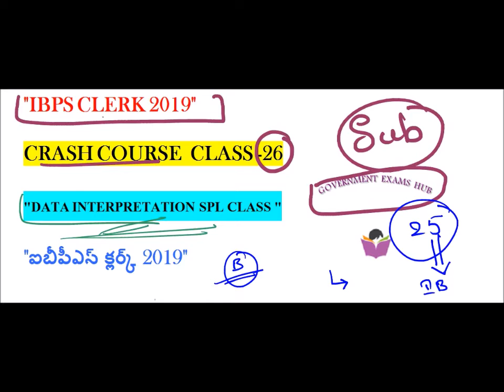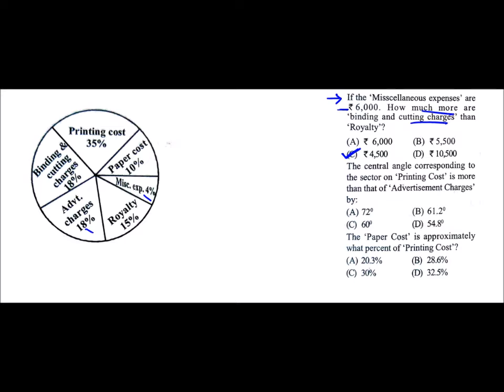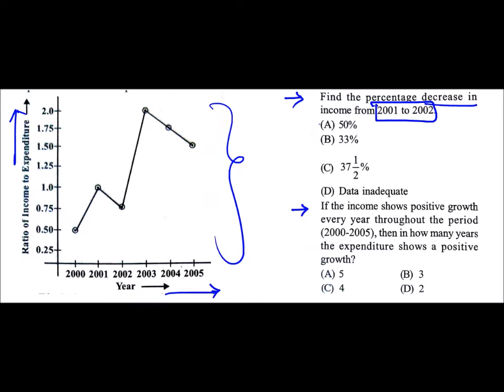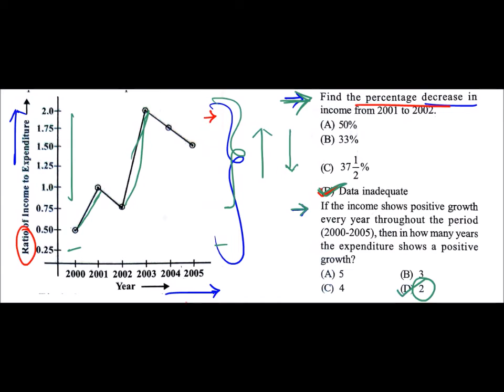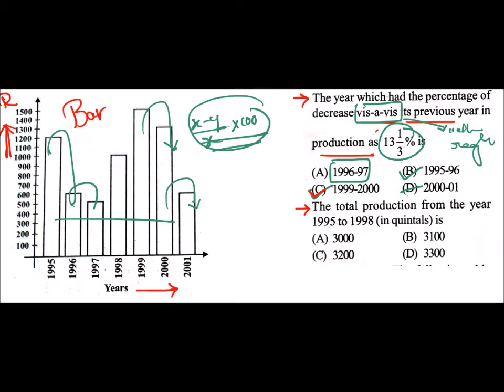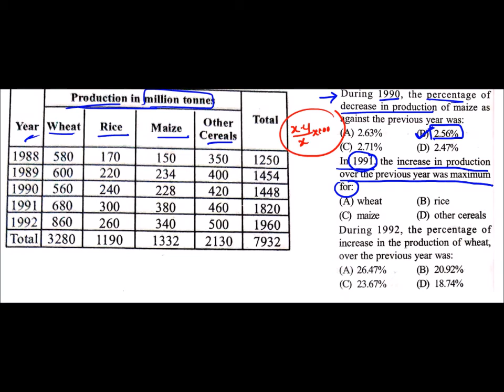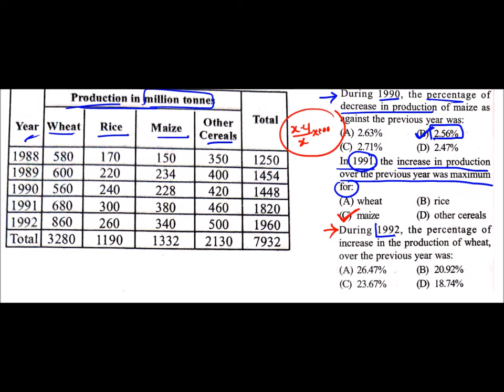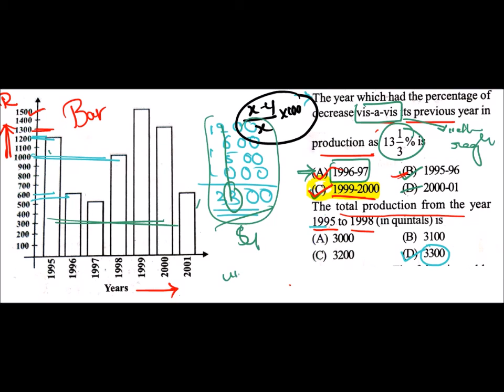I.B.P.S CLERK 2019 CRASH COURSE CLASS 26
APTITUDE SHORT TRICKS IN TELUGU
REASONING SHORT TRICKS IN TELUGU
USEFUL FOR ALL BANK, SSC , RAILWAY AND OTHER COMPETITIVE EXAMS .